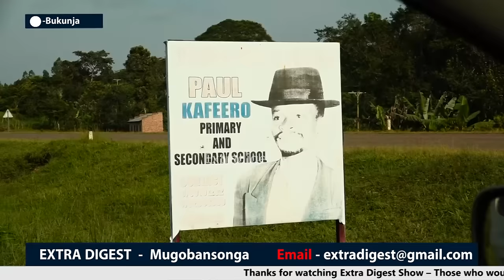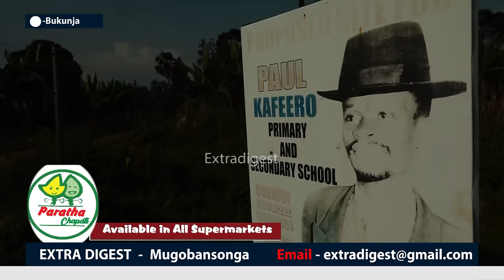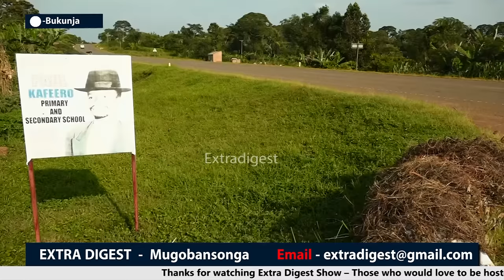Ebintu by'omugenzi Paul Kafeero - Angel Ssekandi agamba waliwo abasirika nabyo - Wulira emboozi